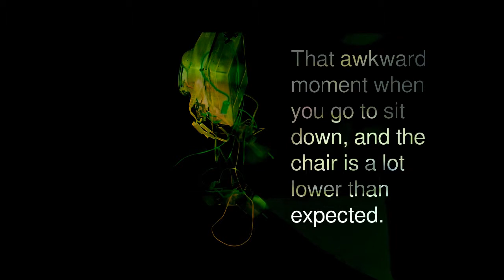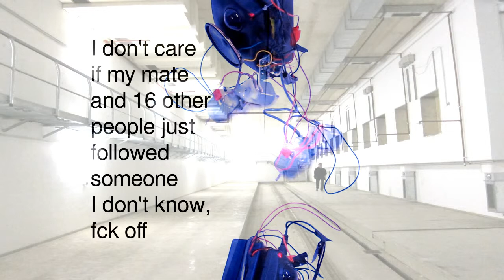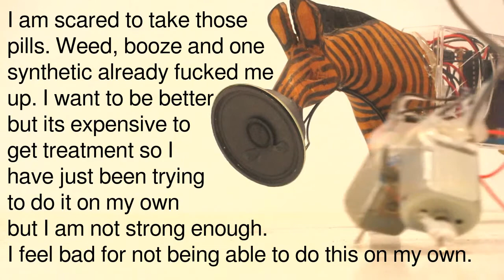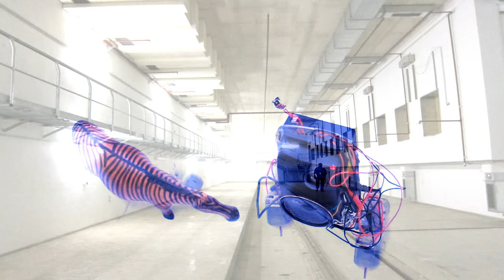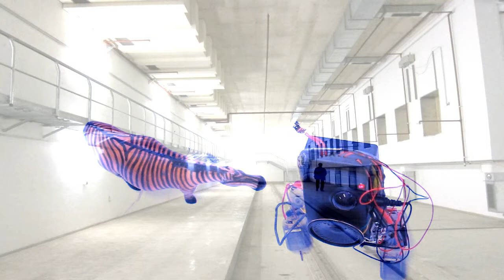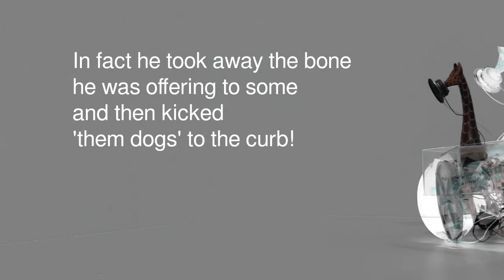Somebody Did Something Then The People Came #07 Compilation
A compilation of videos from my blog about robots as actors and social media content.